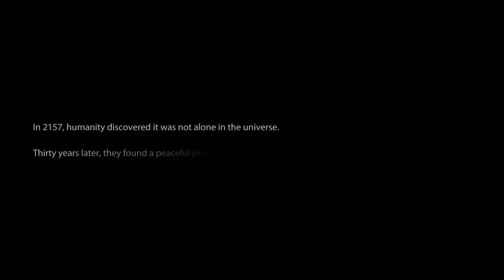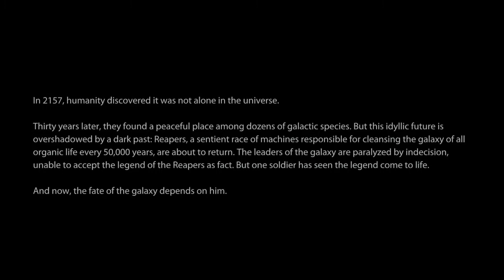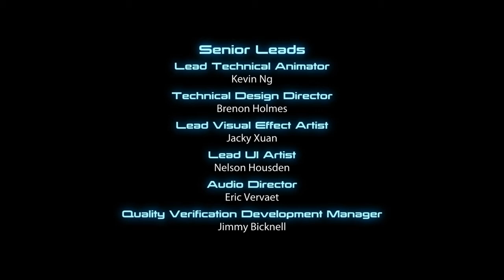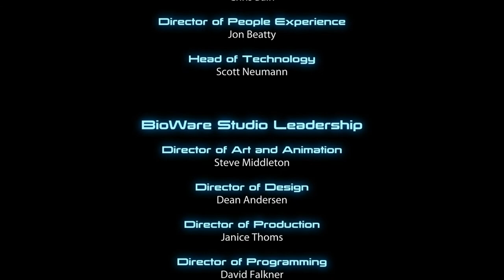Mass Effect 3 :Episode 8: Ancient Astronaught Theory